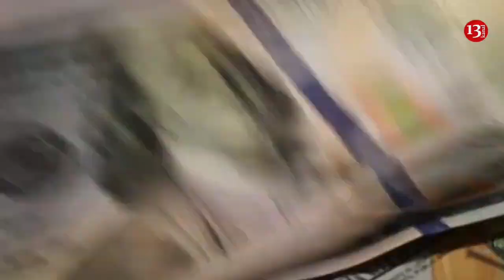"Bütün Zəngəzur Azərbaycanın nəzarətinə keçəcək, BİZ ƏLİMİZİ ÜZDÜK"-ERMƏNİ EKSPERT DANIŞDI